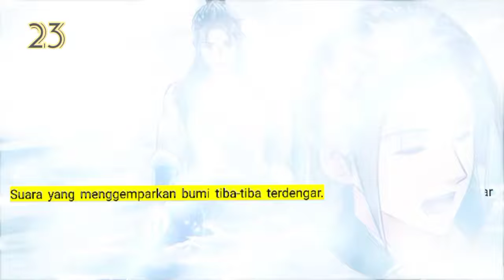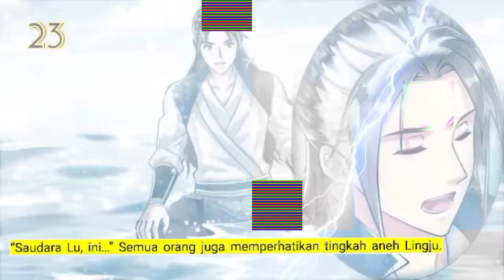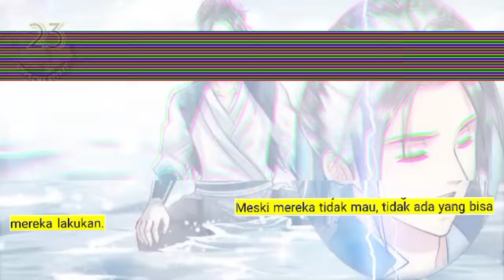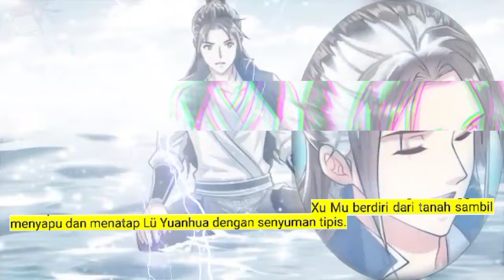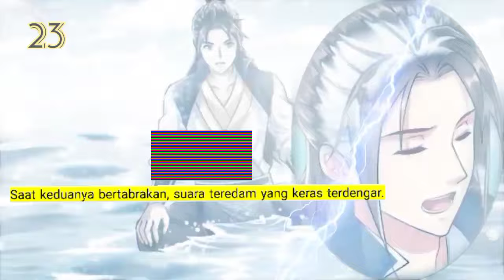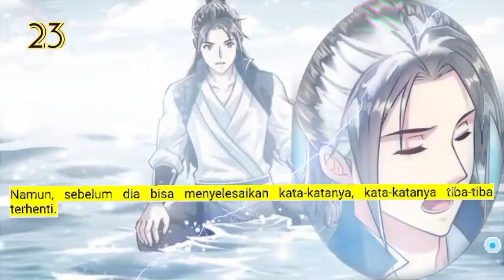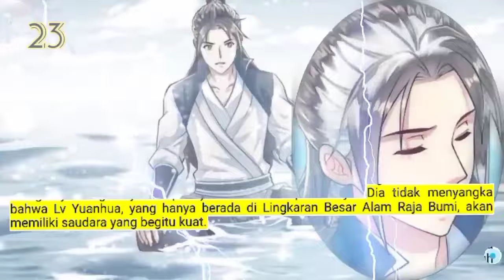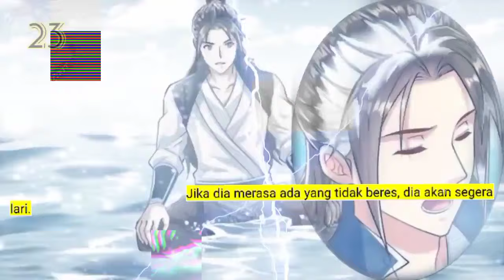Peleburan Semangat Tertinggi season 23